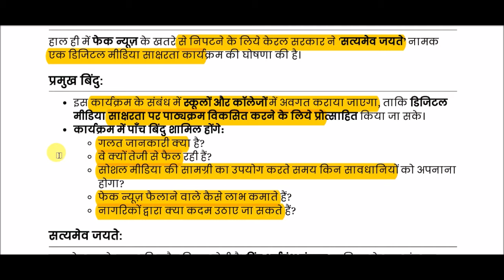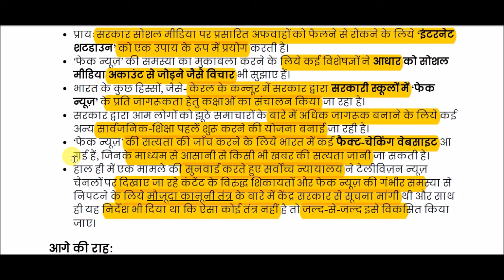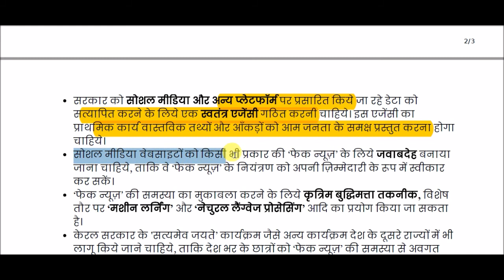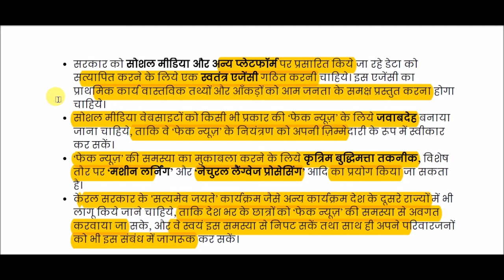सत्यमेव जयते: डिजिटल मीडिया साक्षरता || Satyamev Jayate: Digital Media Literacy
Satyamev Jayate: Digital Media Literacy for All Competitive Exams like SSC, Railway, IB, Bank, UPSC, BPSC, MPSC, PCS, etc.